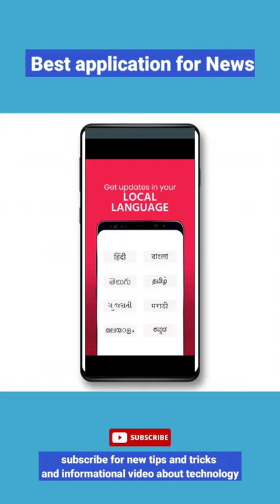best application for news tech knowledge 🔥🔥🔥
about this application:

Your city's Local updates and videos on your smartphone | Made In India app.

Public is your city's own local app, that brings to you all the latest updates of your city through short videos. Through the app, we aim to provide users a medium where they can get all the important and interesting videos from across their city in a single place.

Public events or Cricket Matches, Power cut or Water shortage, Film star visits or Religious events everything happening in your city would now reach you first on your smartphone.

Public app would be the first to notify you of -
- The biggest robbery or accidents in your neighbourhood
- Water shortage and traffic jams in your area
- Construction of new flyovers and rail lines in and around your city
- Free Health Checkups and Camps in your city
- News on MSP & purchase of crops, vegetables, fruits of local farmers
- Festivals and Melas taking place at your city’s famous mandirs and temples
- Your daily horoscope
- Latest weather updates of your area
- Jobs and vacancies available in your city
- Religious events and functions taking place in your area
- All important updates of your city that you should know as a citizen

Features -
- Watch all the latest updates of your city through short videos
- Get instant updates of your city
- Record and share your opinion on latest issues
- Report local issues and problems of your city on the Public app
- Get instant notifications for every breaking or local update of your city on your smartphone
- 100% Free app

Download the Public app today and feel more connected to your city!